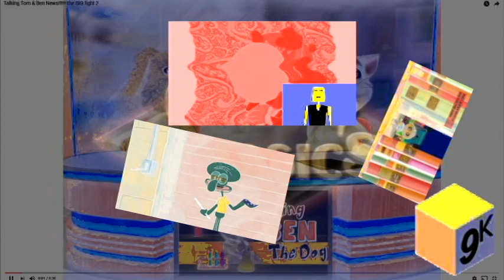An AWESOME Request from Shyann 1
IT BURNS AGAIN!